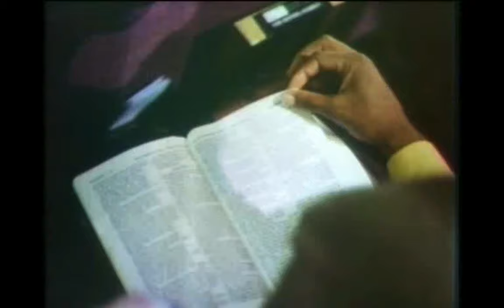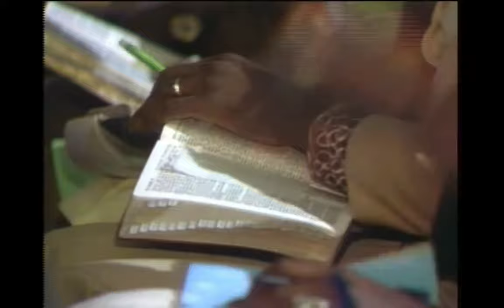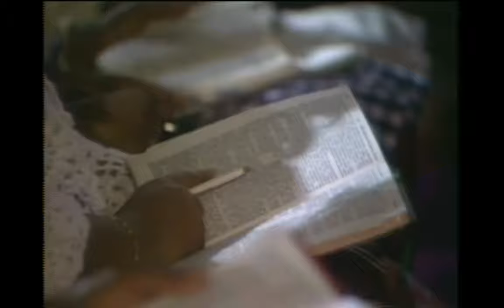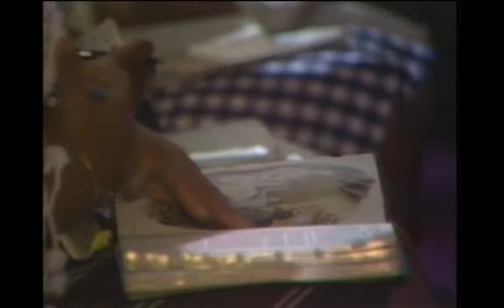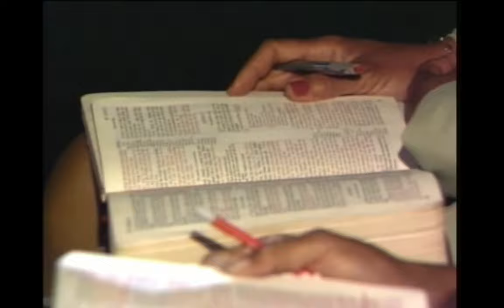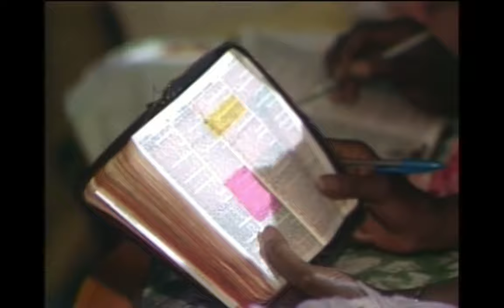How Faith Works #5 Apostle Fred Price